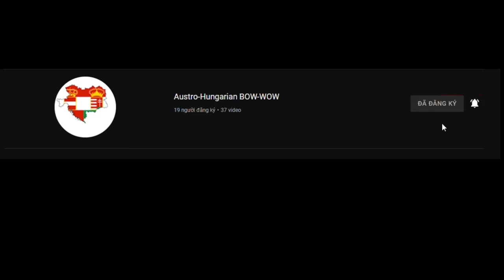(Battle of Warships) Special video!! 400 Subscribers.! FS Super-Alsace - King of battleships!!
Hi guys . In my channel, you can see me play WOW or BOW. Thanks a lot!
Support my friend: Austro-Hungarian BOW-WOW!